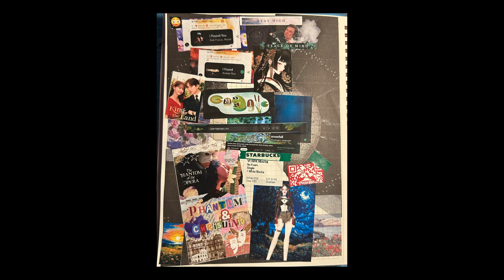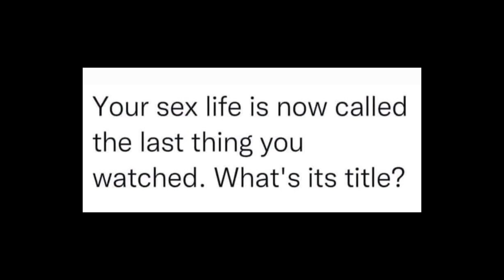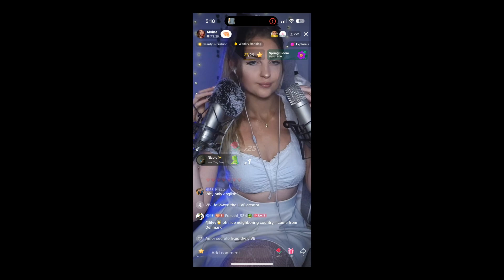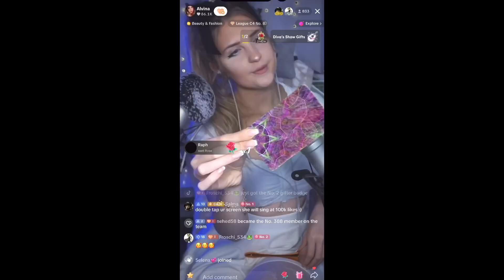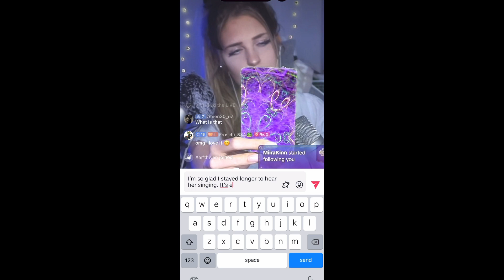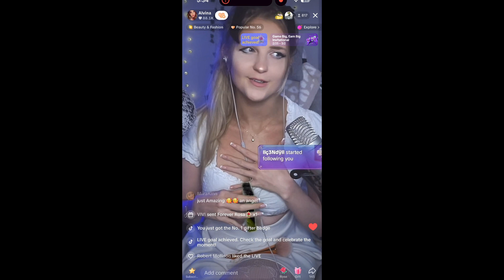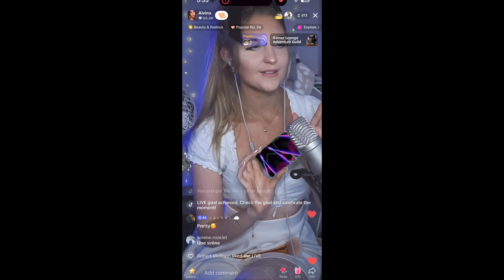03012024-03022024: Midnight learning football from Dima | Vlog 3724